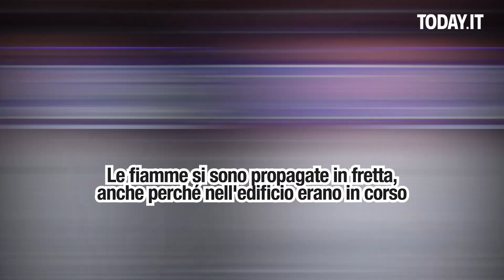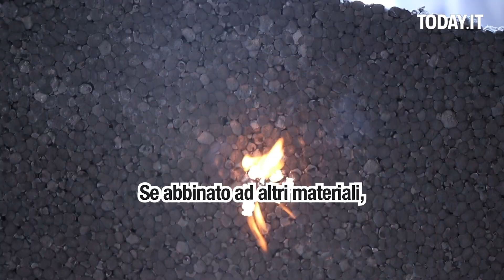Abbiamo dato fuoco a un pannello del Superbonus: ecco il risultato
Per capire come si comportano questi materiali in un incendio abbiamo esposto un pannello isolante a una fiamma: gli effetti nel video - Tutte le notizie su Today.it